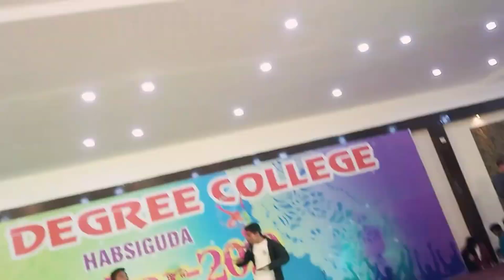ONLY ONCE FASAK MOHAN BABU FULL TEENMAAR DJ SONG original soundtrack